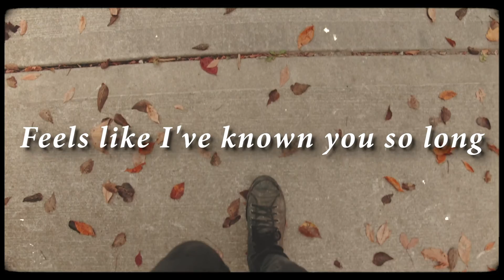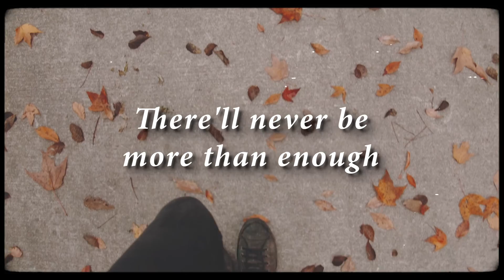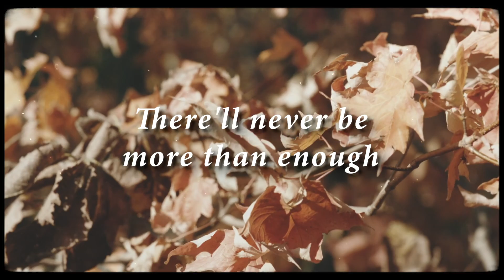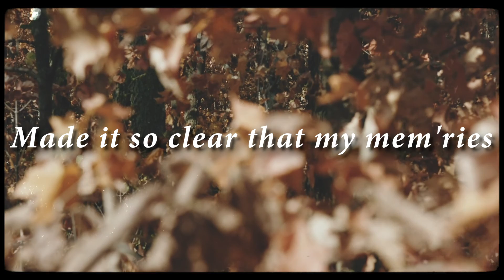Joey Albert - Memories - (Official Lyric)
Official Lyric Video - MEMORIES